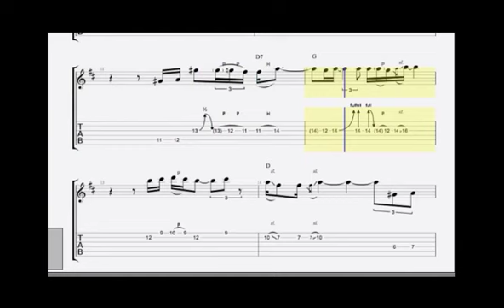How Great Thou Art - Vince Gill - Custom Music Transcription - Custom Guitar Transcription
How Great Thou Art - Vince Gill